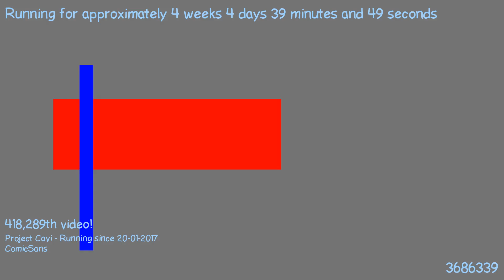1487717049 - Webdriver Cavi - O